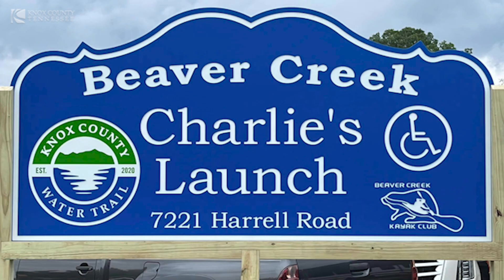County Chronicles: May 2023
At the end of each month, we look back at the work done in your Knox County Government and how KnoxCounty is the best place to live, work, build a business and raise a family.

Here is a look back at just some of what happened in May 2023.